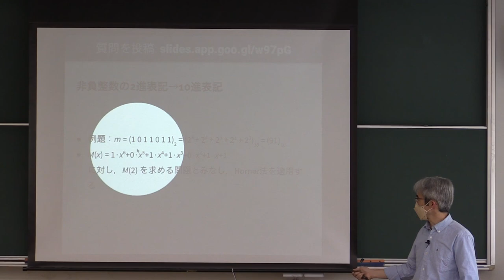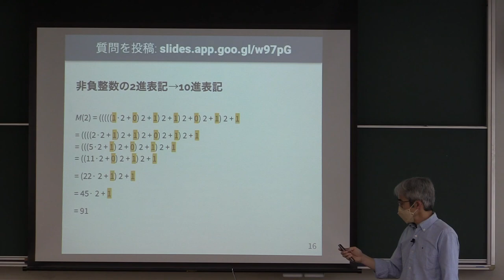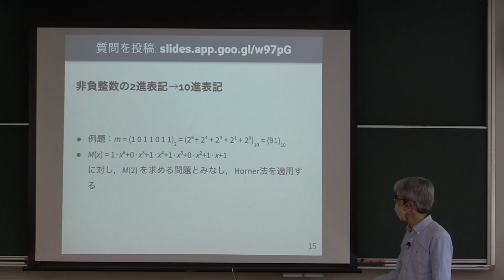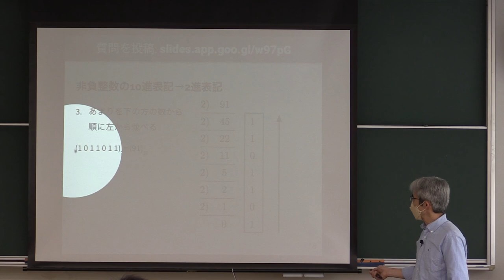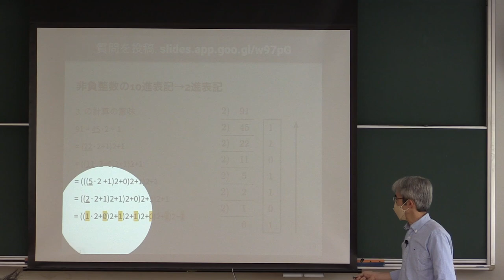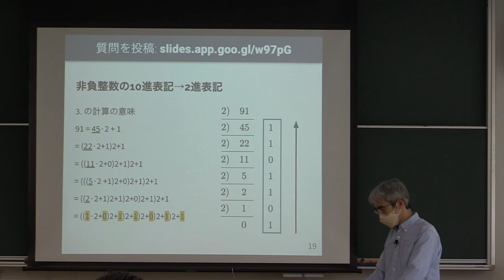計算機数学 I 2022 (5-2) 非負整数の2進・10進変換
非負整数の2進・10進変換．